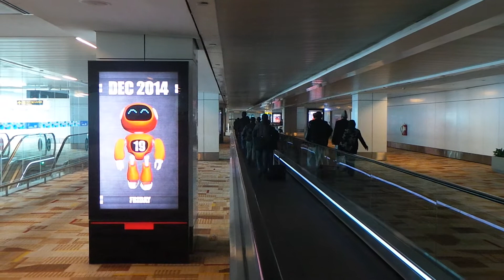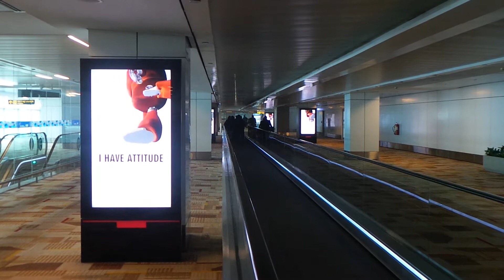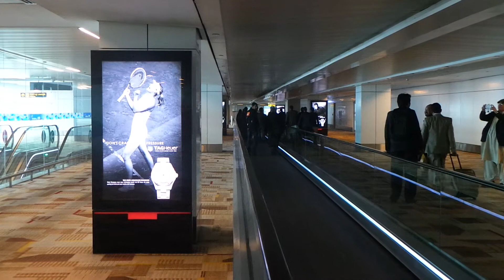IGI Airport T3, International Arrival ‎19th Dec, 2014